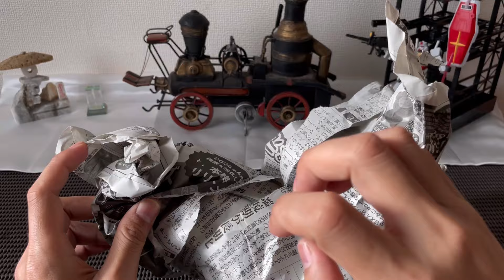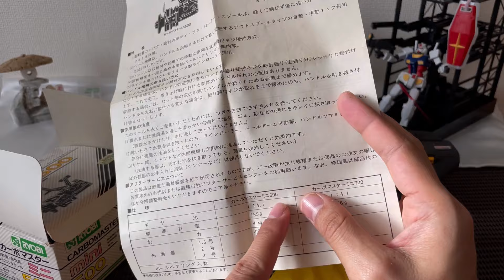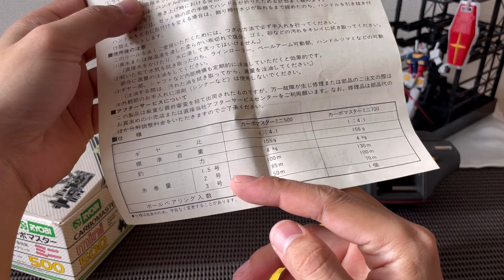REEL SHIMANO TANATORU 2000 reelpancing fishing pancing mancing fypシ゚